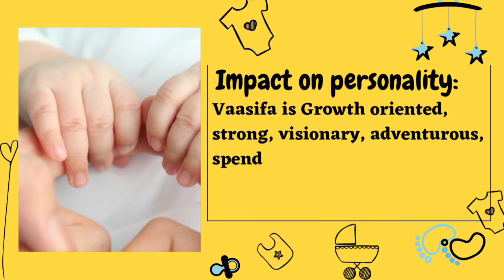Vaasifa name meaning||latest baby girl names starting with v#2022||Islamic|Turkish girl|Arabic girl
Hello!
Meaningful Learning
Dear viewers ,
if you wants to improve your English vocabulary and want to learn daily English word and their meanings
i am hoping you all liking my content 😇

All I need is your support keep
✓liking
✓sharing
✓commenting